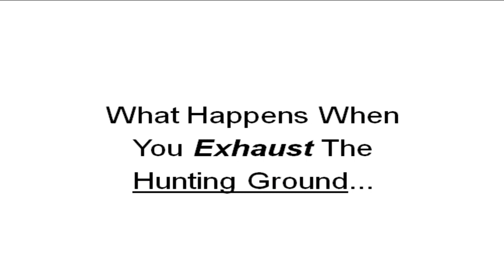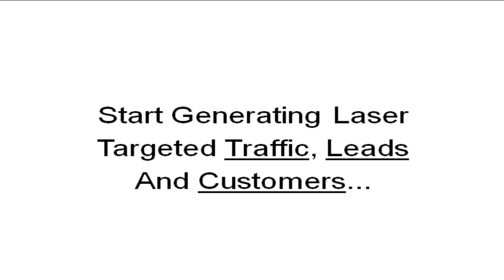"Nutrimetics"|Success Secrets To Build Your "Nutrimetics" Business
Searches related to "nutrimetics"

"nutrimetics"
nutrimetics products
nutrimetics catalogue
nutrimetics review
looking nutrimetics consultant
nutrimetics australia
nutrimetics brush set
nutrimetics nutri rich oil
nutrimetics international